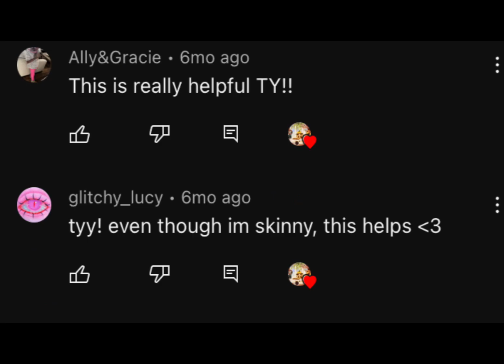Quit 😭😭 good bye….